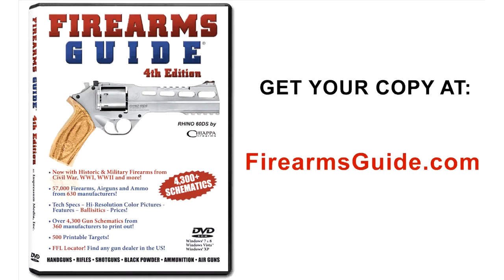COSWORTH Parts for tunning your Subaru - Subaru Summer Solstice 2013 in L.A. by Auto Club